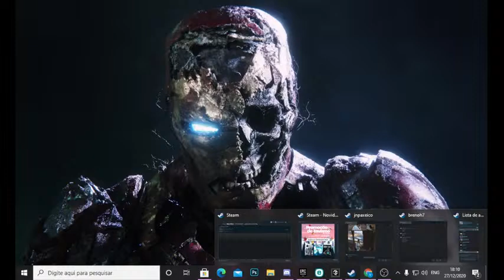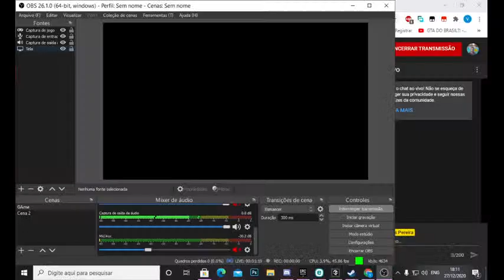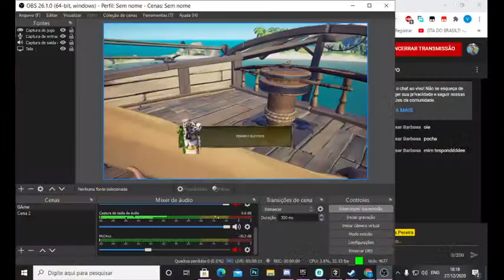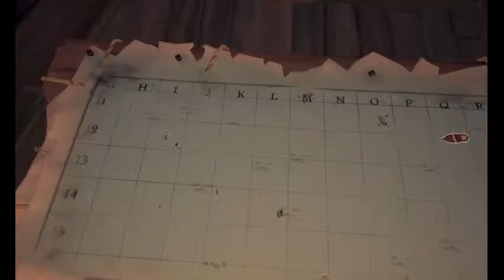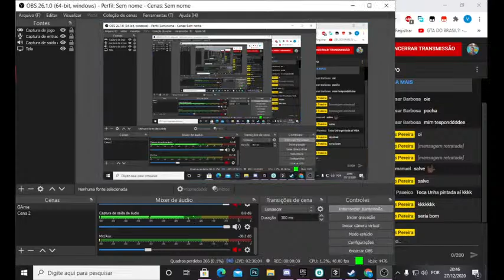Primeira vez jogando SEA OF THIEVES